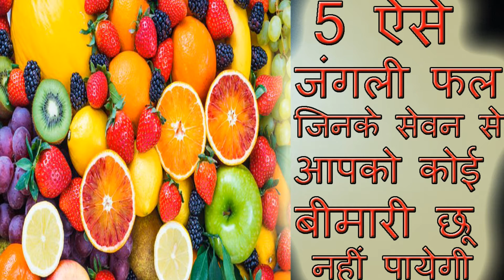5 जंगली फल जिनके सेवन से आप रहेंगे सभी बीमारियों से दूर/5 best fruits for health in hindi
5 जंगली फल जिनके सेवन से आप रहेंगे सभी बीमारियों से दूर/5 best fruits for health in hindi